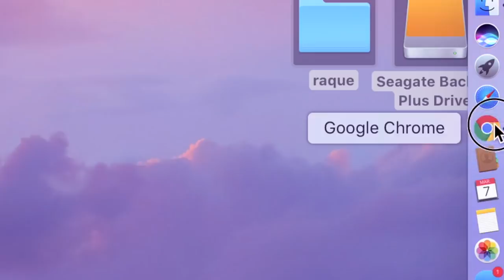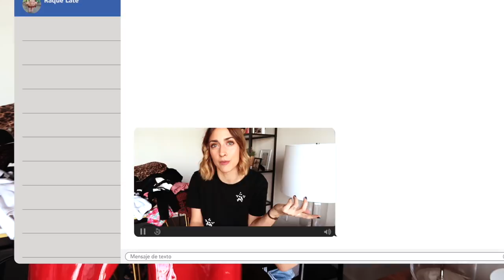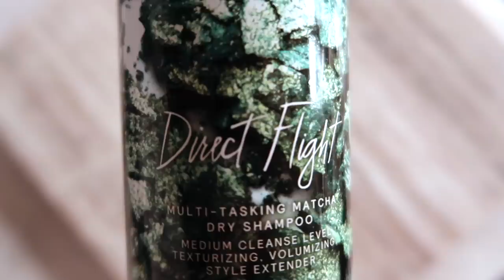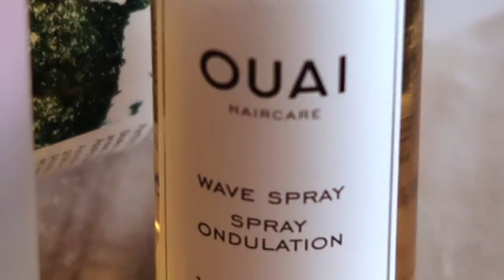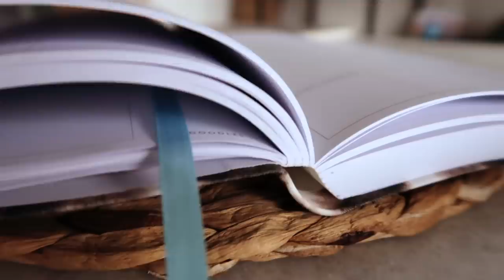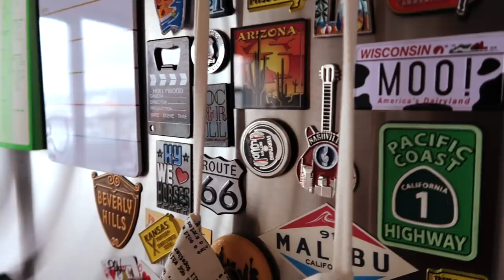TRY ON HAUL 2019 🔥¿QUÉ HAY NUEVO EN MI ARMARIO? [Raque Late Vlogs]